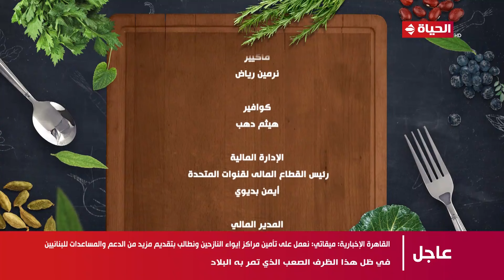مطبخ الحياة | مع الشيف أية حسني | 30 سبتمبر 2024 - الحلقة كاملة